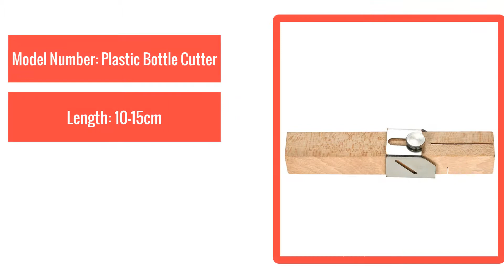Portable Round Plastic Bottle Cutter Outdoor DIY Recycle Plastic Rope Cutting Tool for Juice Bottles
Portable Round Plastic Bottle Cutter Outdoor DIY Recycle Plastic Rope Cutting Tool for Juice Bottles Water Bottles